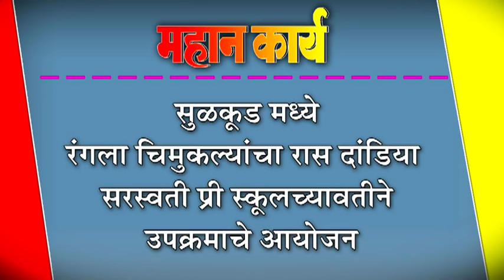सुळवूâड मध्ये रंगला चिमुकल्यांचा रास दांडिया : सरस्वती प्री स्वूâलच्यावतीने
सुळवूâड मध्ये रंगला चिमुकल्यांचा रास दांडिया : सरस्वती प्री स्वूâलच्यावतीने उपक्रमाचे आयोजन